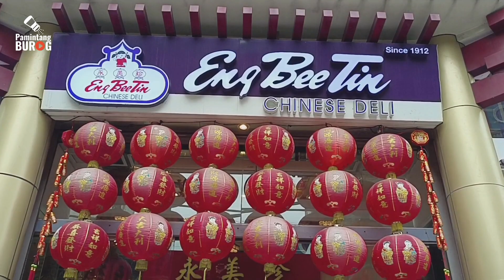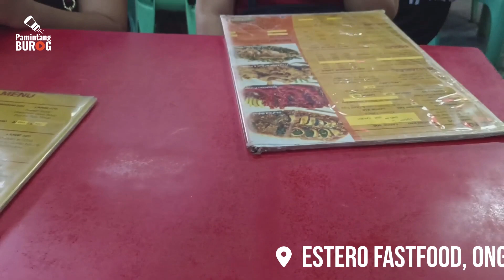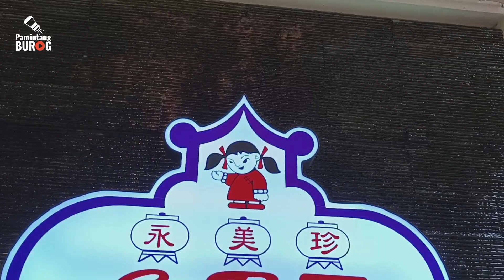Chinese Food Trip at Estero Fastfood Ongpin and Giant Hopia at Eng Bee Tin Chinatown Binondo Manila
Chinese Food Trip at Estero Fastfood Ongpin and Giant Hopia at Eng Bee Tin Chinatown Binondo Manila. Where to eat in Binondo? Food trip o FoodTrip in binondo? What to do in Binondo Manila? Things to do in Binondo? Binondo Food Tour na!

JLo went to Binondo with me, Emman, and Neri! Try sana namin yung sikat na Chinese Restaurant Cafe Mezzanine at the ever famous Toasted Siopao kaso sobrang haba ng pila. So may aabangan tayo next time!

We had lunch sa may LGA Estero FastFood, Ongpin North Bridge, Ongpin St, Binondo, Manila, and nagshopping ng maraming maraming Hopia at Eng Bee Tin Chinese Deli (Hopia King Bakery) - Ongpin St., Binondo, Manila.

May Giant Hopia at Hopia in different flavors like Hopia Buko Custard, Hopia Buko Pandan, Hopia Custard Classic, Hopia Custard Ube, Hopia Dice Mongo, Hopia Dice Ube, Hopia Hapon, Hopia Kundol, Hopia Mochipia Buko Pandan -ube, Hopia Mochipia Mongo-ube, Hopia Mochipia Ube Macapuno, Hopia Mongo, Hopia Mongo Supreme, Hopia Mongo Lite, Hopia Mongo Whole Wheat, Hopia Red Mongo, Hopia Ube, Hopia Ube Langka, Hopia Ube Pastillas, Hopia Ube Queso, basta sobrang daming flavors with assorted bread and pastries pa! Pwede din mag din-in sa 2nd floor as they serve Coffee, Tea, and Chinese Food!